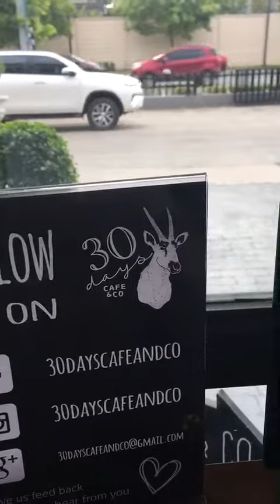Poshie in coffee shop 😊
มาร้านกาแฟกับแดดดี้